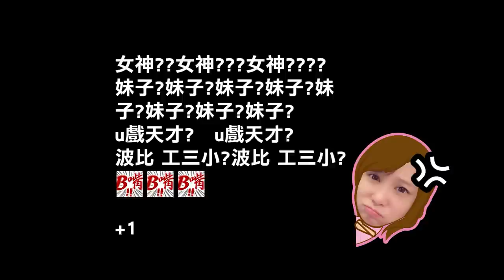忍了好久...終於下決定要跟大家說了！【天菜初體驗】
威~
不要暴動~~~
沒被騙進來的打+1 🤣🤣